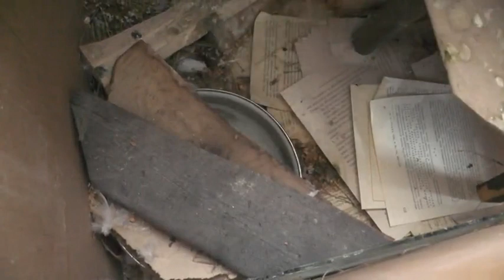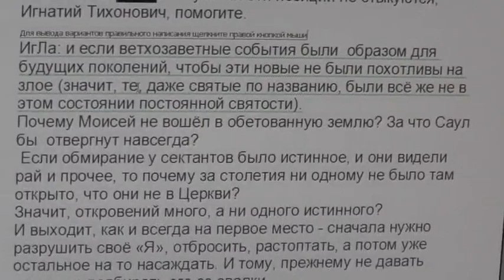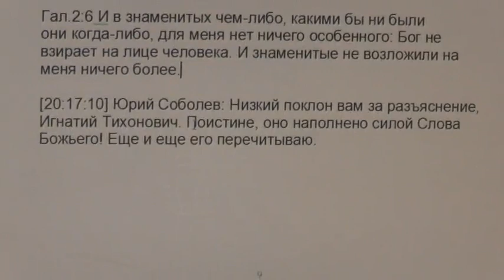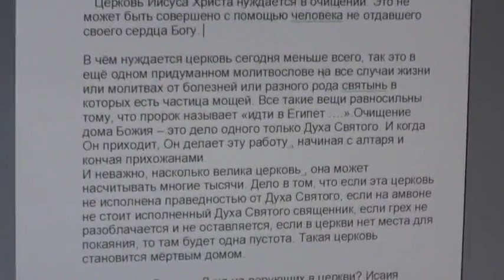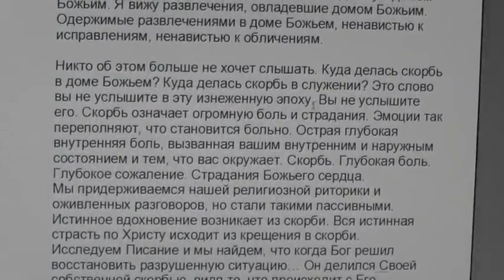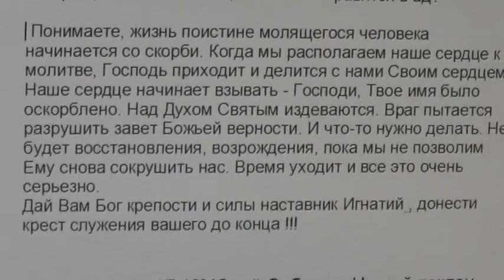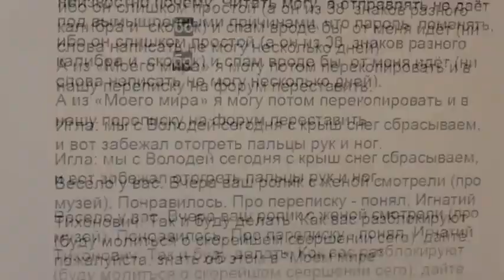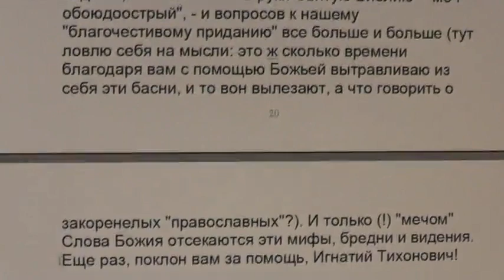Снег с крыш, голуби, переписка, размышления о Церкви. 03.03.2015